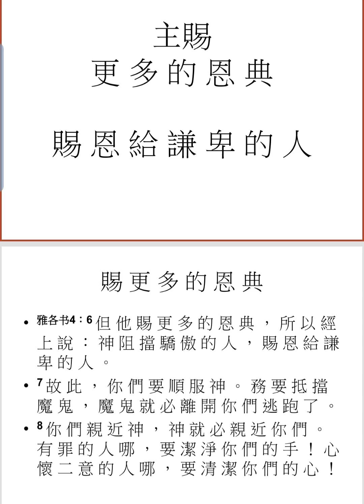主赐更多的恩，赐恩给谦卑的人2023 3 5 Sunday 分享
英国Glasgow基督徒 聚会（风一族 ）